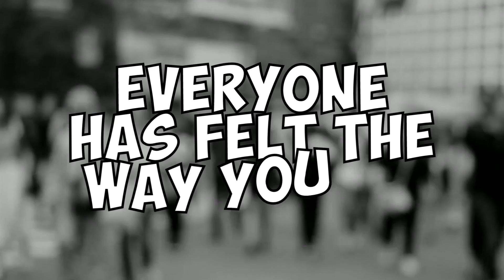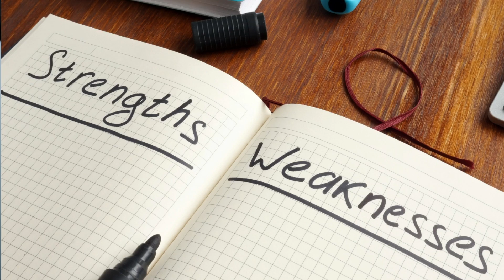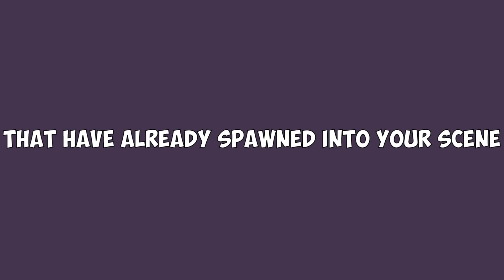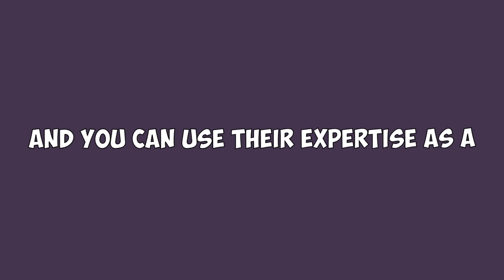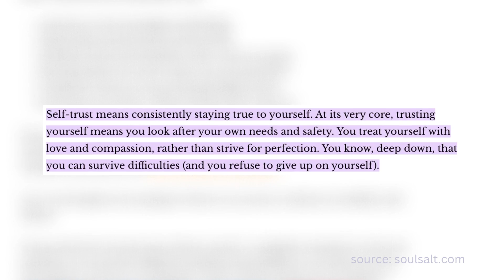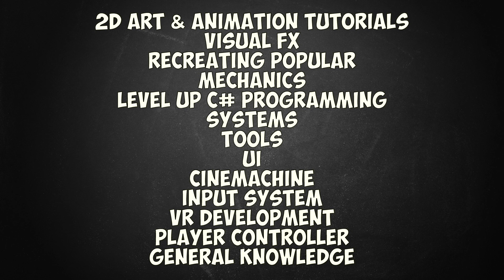Game Dev: What to do when you have NO IDEA where to start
In this video we talk about how to get started when you have no idea how. We discuss building competence in your abilities, continuous learning, producing content when you don't feel good enough, utilizing other people's expertise and consistent progress.

We share all of our favourite game dev resources based on hundreds of hours of our own research time, all of which we actually have used or still do use ourselves.

If you're new to our channel, we're Brandon & Nikki from Sasquatch B Studios. We sold our house to start our game studio, and work full time on building our business and making our game, Veil of Maia.

***FREE Resources Mentioned***

Did you know? WE also make Unity tutorials!

We focus on beginner-friendly projects to get you up and running quickly - with an emphasis on HOW things work. (but We also always include little tips/tricks/things you might not know in every video.)

Ebooks